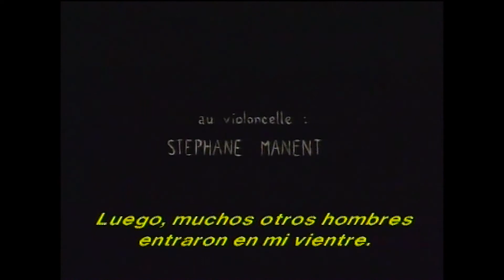Un Día - cortometraje de Marié Paccou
¿Cómo asimilamos a una persona que entra en nuestra vida?
Marié Paccou utiliza en este corto titulado "Un Jour" la estética del grabado en xilografía, aunque generada digitalmente.